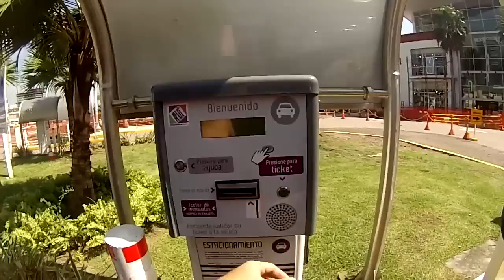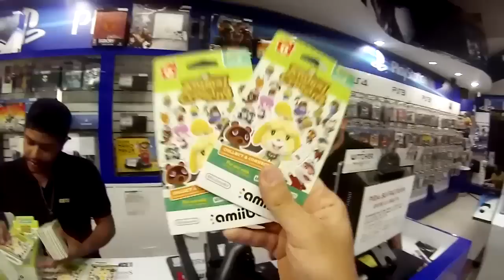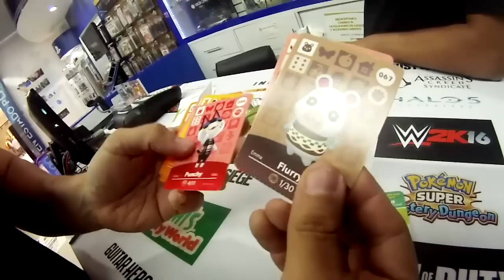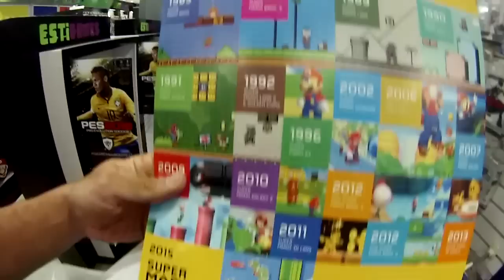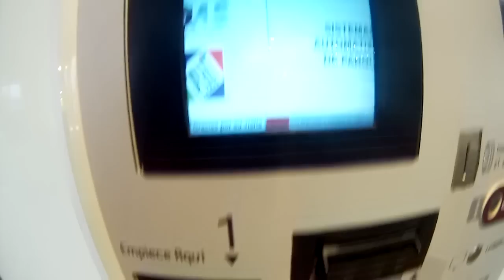Amiibo Hunt Retro three pack & animal crossing home designer cards - karcamo gaming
Another amiibo hunt in wich the world is against me, big giant trucks, traffic jams, road blocks... at the end against all odds the amiibos will come home with karky!